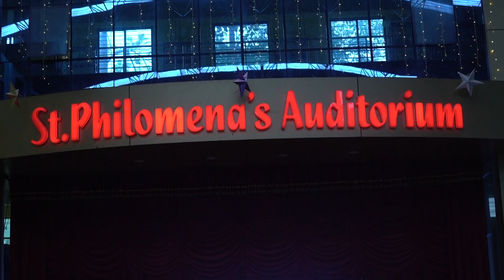04 Ponnaryan Kathir Koyyan Vaayo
annual Day Celebrations 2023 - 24